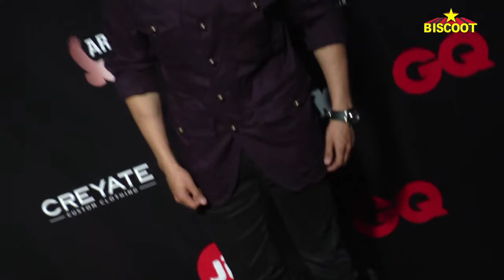Varun And Sidharth RUBBISH Rivalry Rumours Over Alia Bhatt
Bollywood actors Varun Dhawan and Sidharth Malhotra prove there is no animosity between them over Alia Bhatt or anything else as they bond together at the red carpet of GQ Best Dressed Party 2017. The two young stars have been pitted against each other over and again and this display of friendship proves that there is no rivalry.